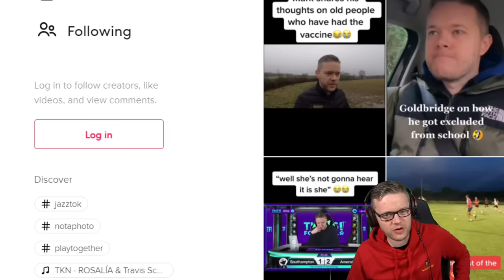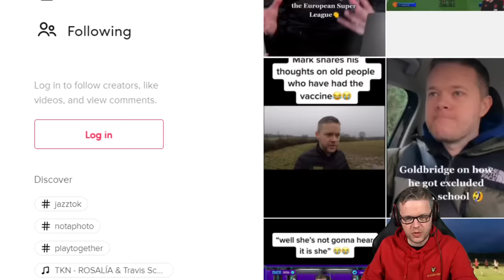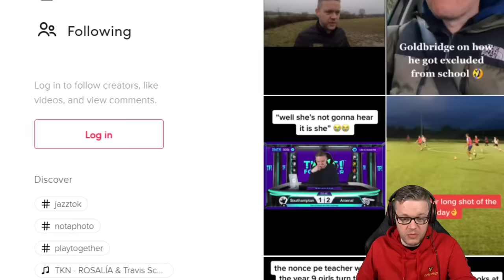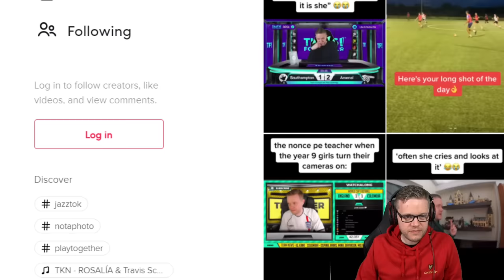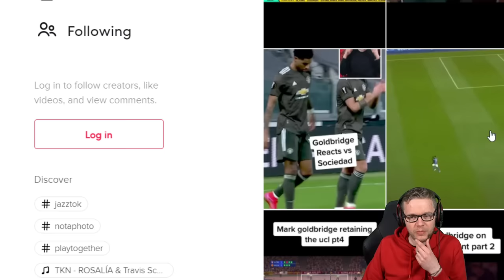GOLDBRIDGE Reacts to TIKTOKS